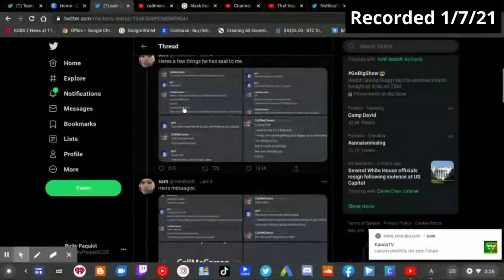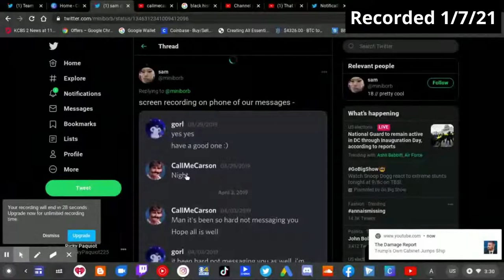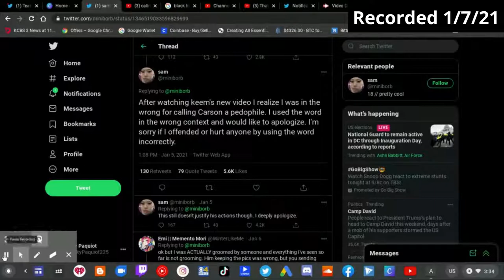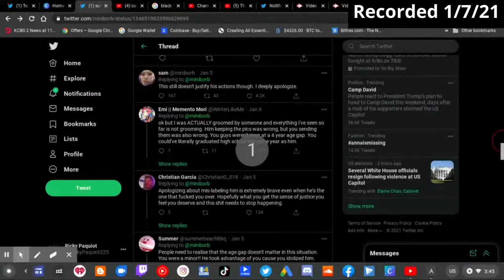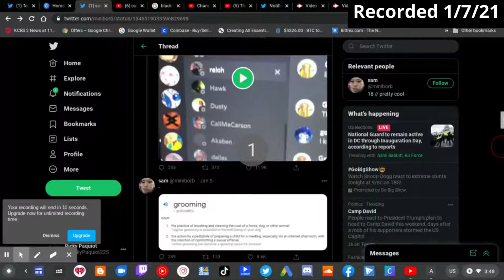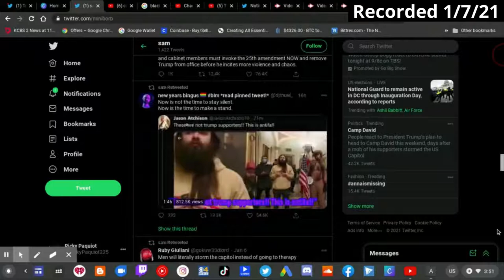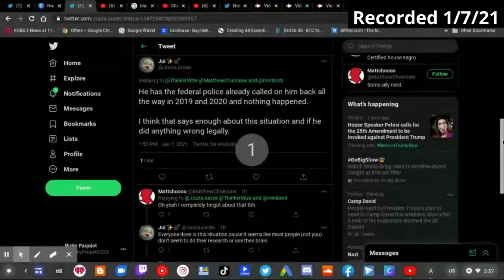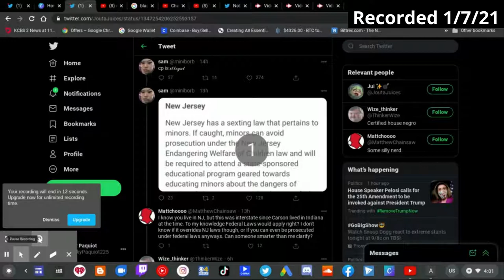My Thoughts On CallMeCarson Drama As Victim Retracts The Word Pedo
Recently since this CallMeCarson Allegations Drama unfolded the victim who came out with the whole statement admitted she misused the word Pedophilia after Keemstar made a video taking about CallMeCarson. The victim known as Sam came out on Twitter a few days earlier this January and explained what she has gone through.

Here's my response about these Grooming Accusations and why I think not just Carson was in the wrong but the victim also.